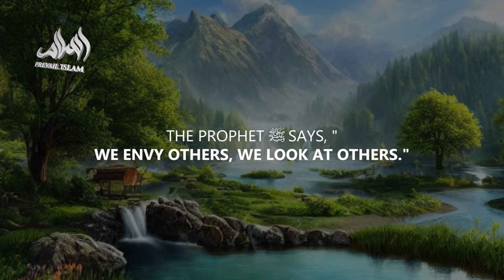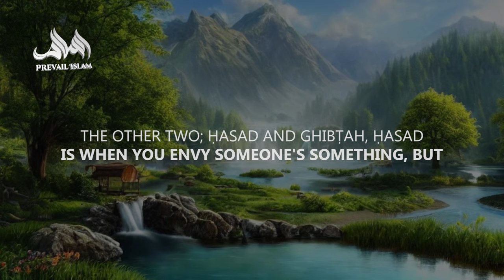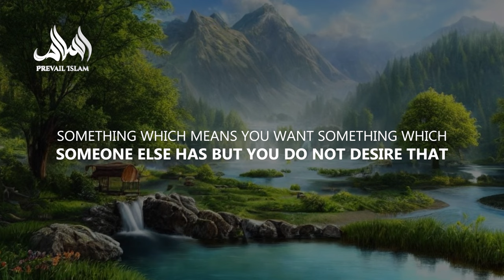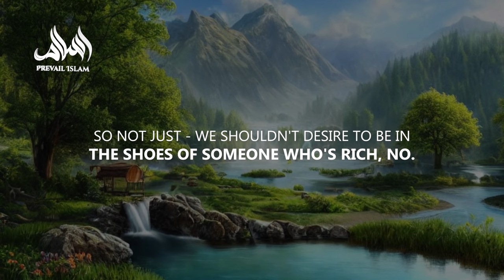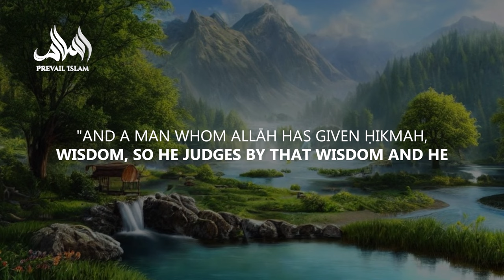WHAT IS TRUE WEALTH IN ISLAM?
*Speaker: Shaykh Riyadh ul Haq